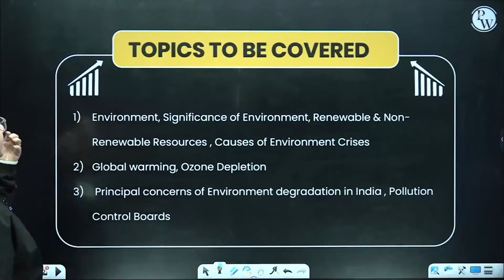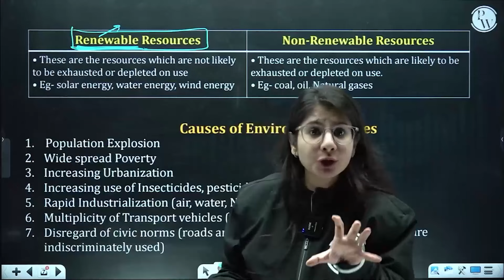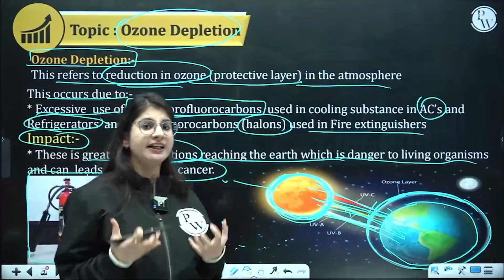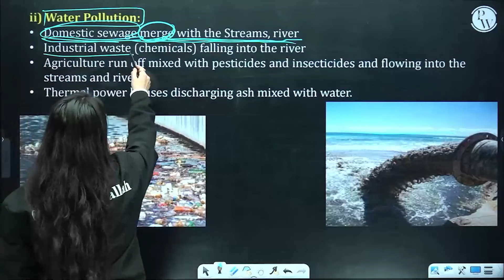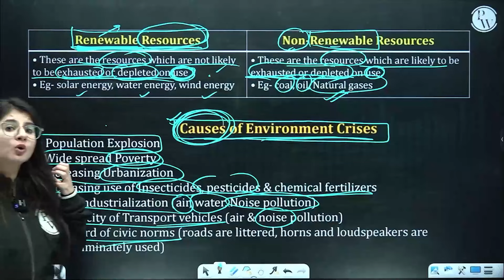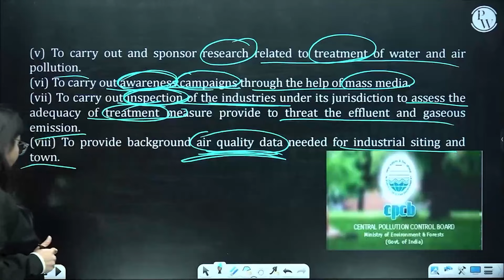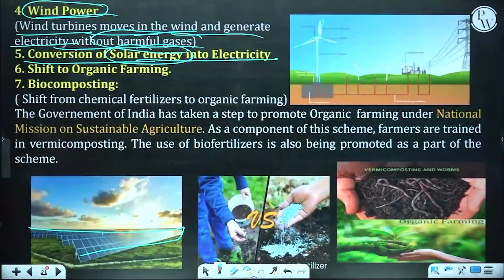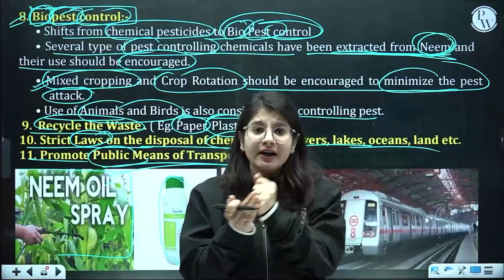Environment and Sustainable Development in One Shot | Indian Economics Class 12th | Commerce Wallah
To get notes: Please visit the PW App

✅Class 12th Board Booster + CA Foundation SAMPURNA PRO June 2024 (COMBO) 📌